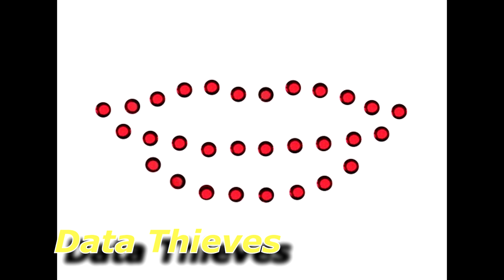Data Thieves Kiss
Data Thieves track from the album Never Mind The Samples Here's Ball X